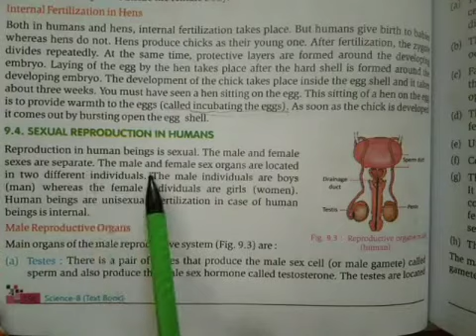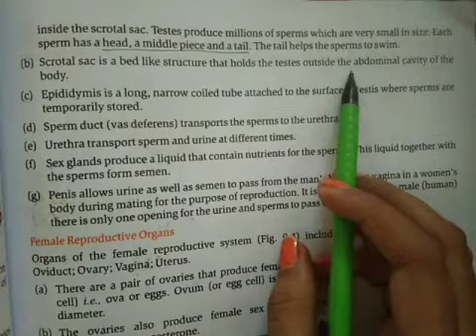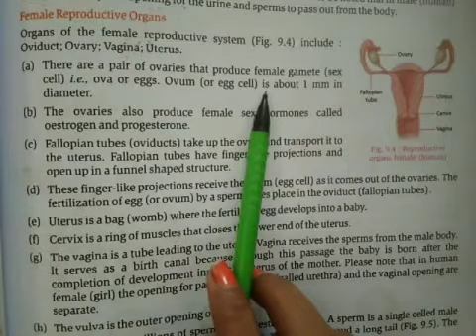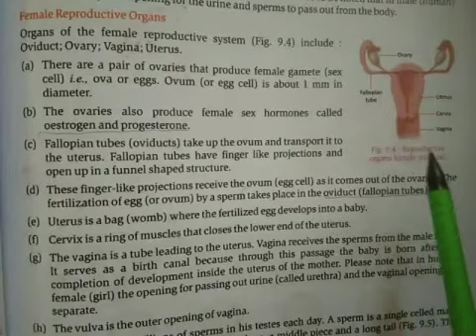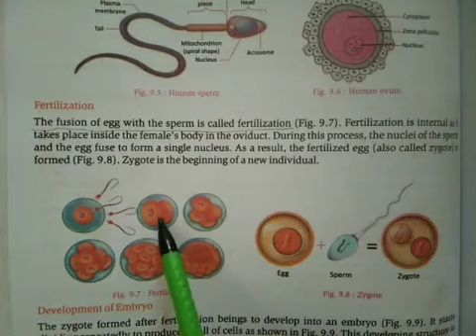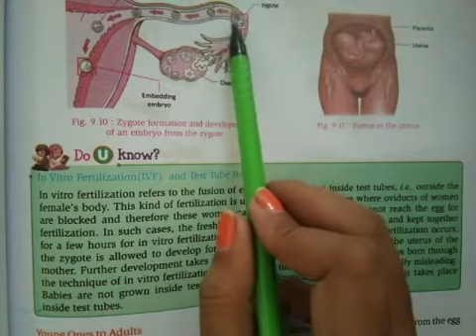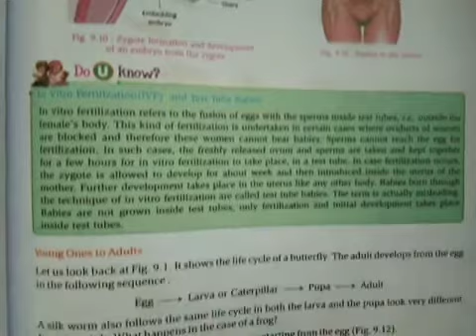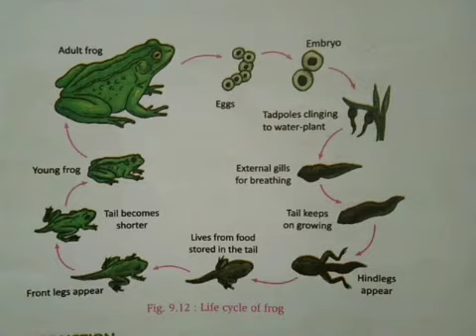class 8 science ch-9 (part2)